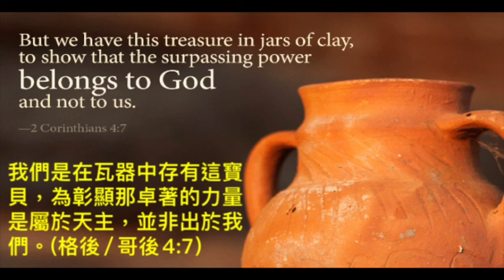25.7.2022 聖雅各伯 ，今日聖言分享，(瑪/太20:20-28）「寶貝」，靈火天地，Daniel 樹培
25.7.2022 聖雅各伯 ，今日聖言分享，(瑪/太20:20-28）「寶貝」，靈火天地，Daniel 樹培